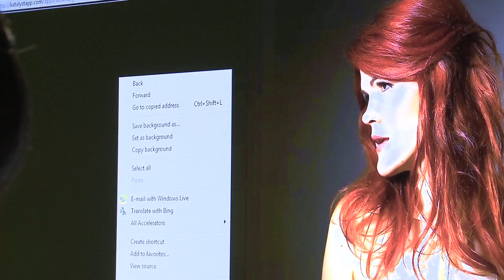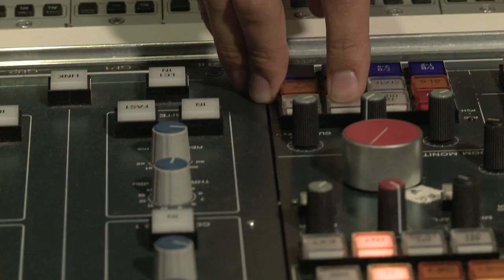IdeaJam: Music - Delaney Gibson's Journey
YouTube artist Delaney Gibson works on a new version of her original song, "Better Version of Me," with music producers Ruwanga "Ru" Samanth and Oscar "Ozzy" Doniz, as musical guests Nikka Costa and Pete Wentz stop by.